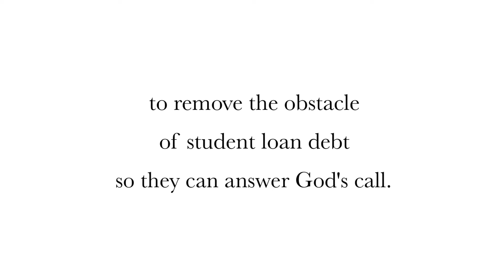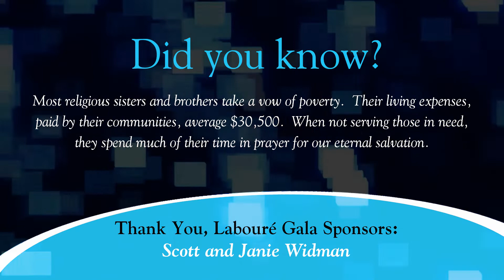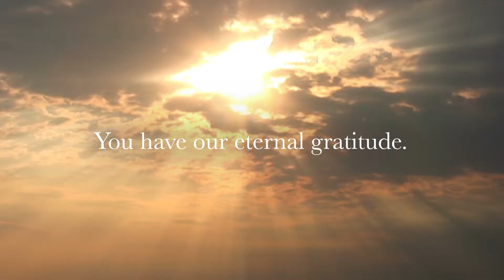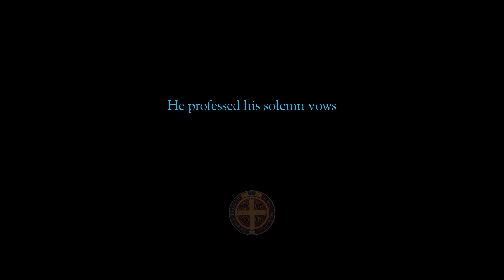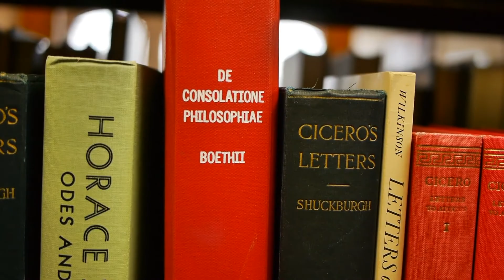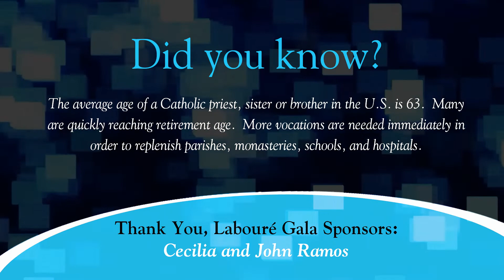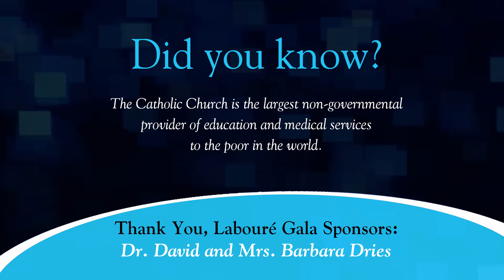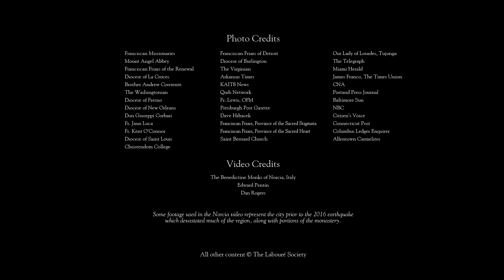The First-ever Labouré Society Virtual Gala!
An event filled with joy, hope, and inspiration.  Focusing on new vocations and featuring the beautiful, the positive, and the inspiring things happening in the Catholic Church today.